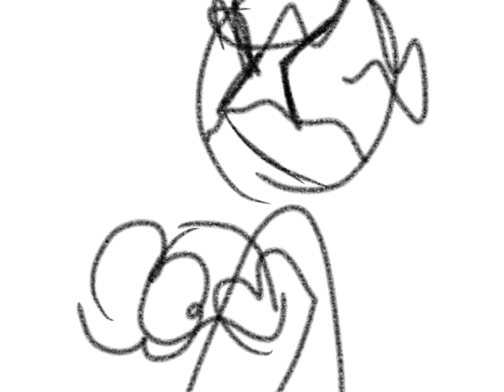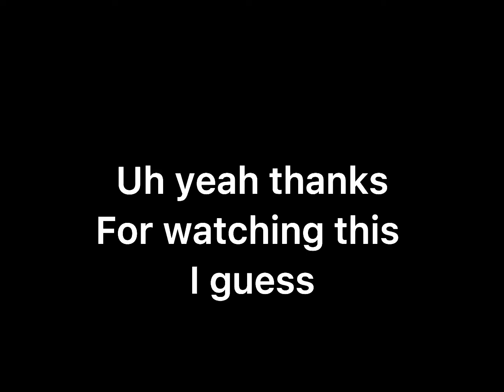Uno incident (Madness combat)